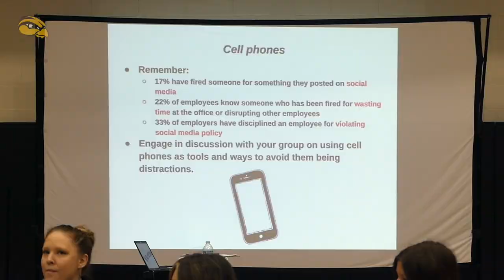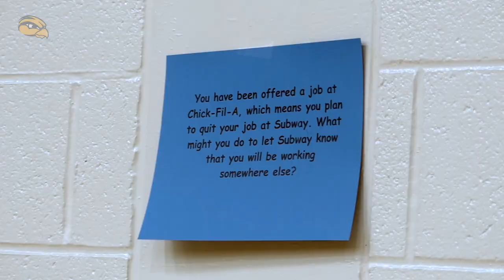'Prep4Success' Days help teach Hamilton High School students with employability skills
This week, all Hamilton High School 9th and 10th grade students will attend 'Prep4Success Day' which helps teach them how to get a job, keep a job, and how to be the best employee possible.

Over 30 local business professionals are taking time to work with our students on interviews, good workplace practices, and so much more. Thank you to all of those who make this important day possible!

Hamilton Community Schools believes in preparing our students for life. 🖤💛